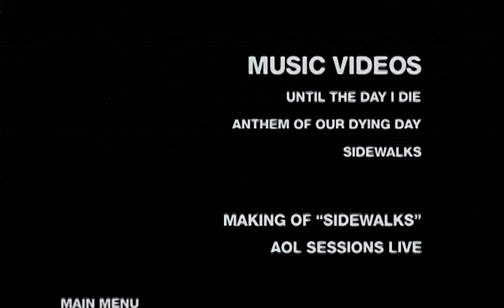Story of the Year - Anthem Of Our Dying Day - DVDrip